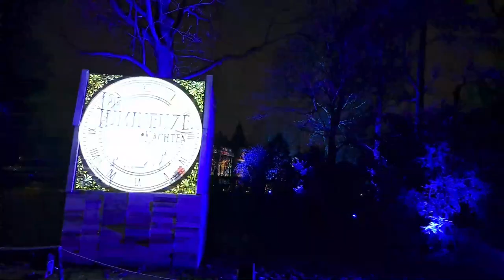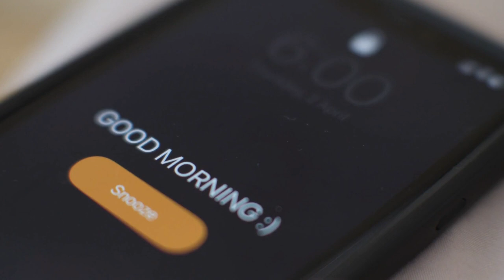Lumious night in Utrecht- a citytrip vlog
Join me as we take a quick citytrip to Utrecht, one of the Netherlands most beautifull and friendly cities. Enjoy drinks by the canal, be surprised by the street art and marvel at the beauty of castle de Haar at nighttime.

Here are the links for the places we visited:
Grandbar Brasserie Marie (the art deco bar).

Café de Postillon (with the pretty window with the ship and horsedrawn carriage).